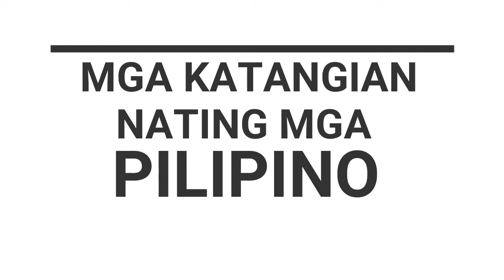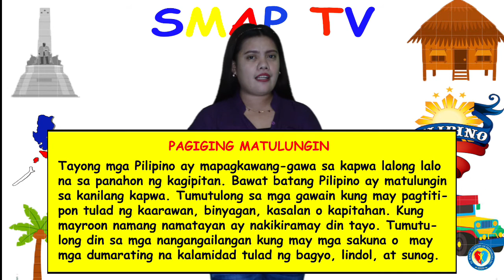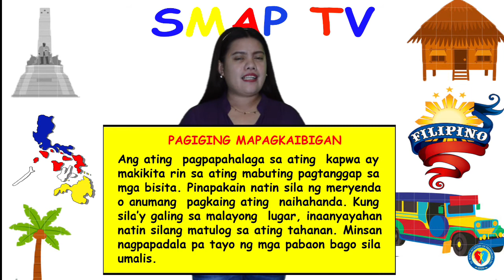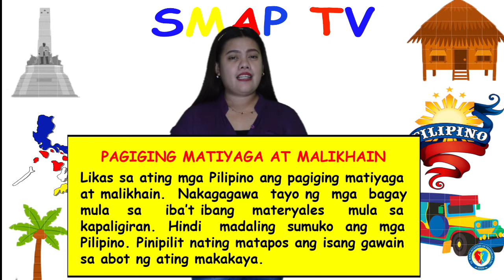MGA KATANGIAN NATING MGA PILIPINO ( ARALING PANLIPUNAN-GRADE 1)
Sa video na ito ating malalaman ang mga katangi-tanging pag-uugali nating mga Pilipino. Ilalahad sa video na ito ang kahulugan ng bawat katangian.

Teachers and Non-teaching staff working at St. Mark Academy of Primarosa (SMAP) are the keys why SMAP TV is created. This is the product of the combined skills and talents of the employees of SMAP.

ST. MARK ACADEMY OF PRIMAROSA INC. is a non-sectarian private primary school. SMAP started from humble beginnings in the year 2010 and celebrated it’s 10 years of existence this 2020. This institution is committed to nurturing the child’s heart and mind as it recognizes each child as a unique individual. SMAP is dedicated to developing the child’s faculty as it gives respect to the individual needs of the children. This also offers an innovative environment suited for children in the elementary stage.